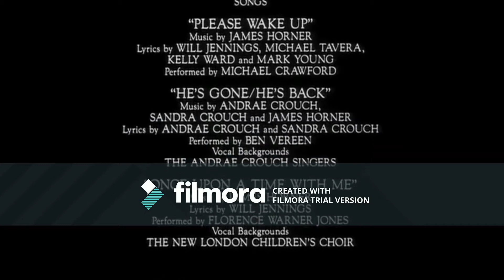Timon and Pumbaa Rewind Once Upon a Forest 1993